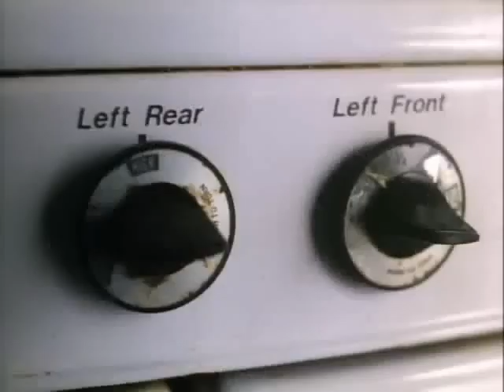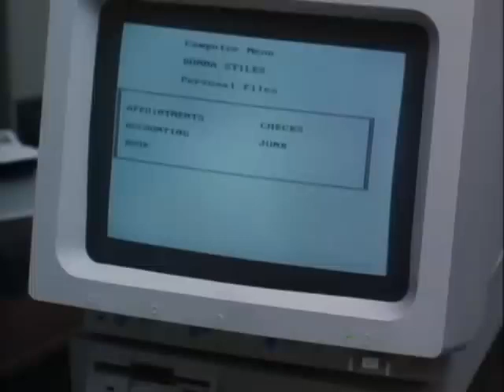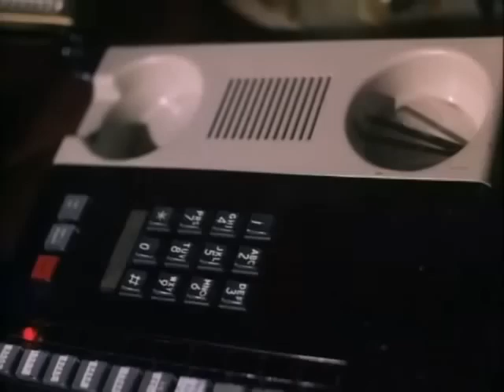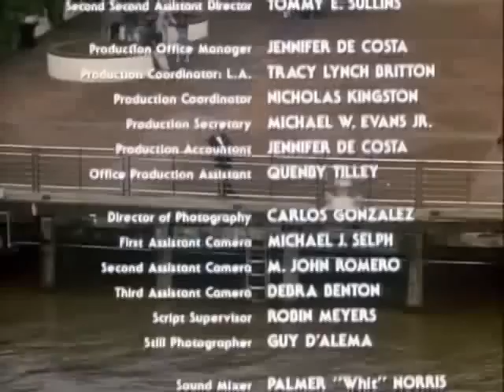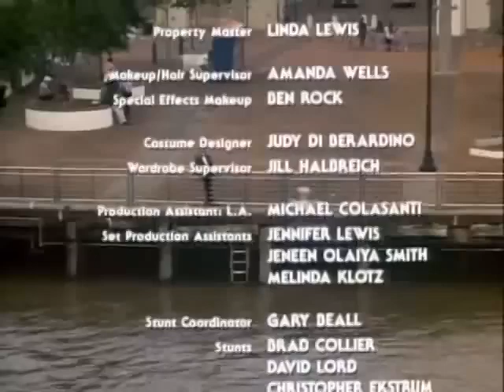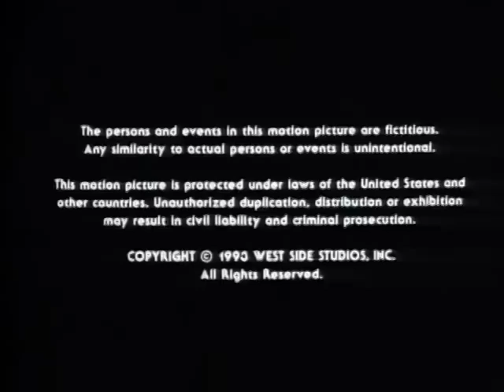1994 Full English Movie Raw Justice Good Cop, Bad Cop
Mayor Stiles' daughter Donna is killed the night after a lousy date with the shy Mitch. Of course this makes him the main suspect. When Mitch gets free on bail, Styles hires ex-cop Mace to follow him.